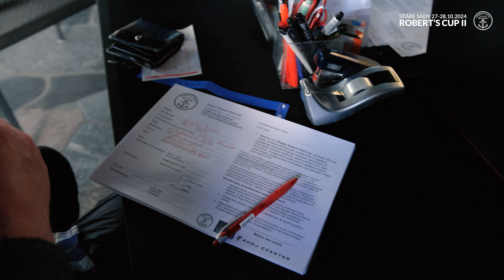Relacja z II edycji regat Robert's Cup 2024, 4K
Emocje i żagle na II edycji regat Robrt's Cup 2024 ☁️🌤⛵️⚓️🛟

Końcówka września 2024 na Mazurach już od wielu lat upływa pod hasłem... REGATY! Za nami obecność na 4 dużych imprezach, a dzisiaj materiał z największej z nich - Regaty Robert's CUP 2024 / edycja II, organizowana przez Hotel Roberts Port Lake Resort & SPA.

Idealne warunki (więcej wiatru, niż słońca), duża dawka adrenaliny, rywalizacja do początku do samego końca. Już nie możemy się doczekać kolejnej edycji...